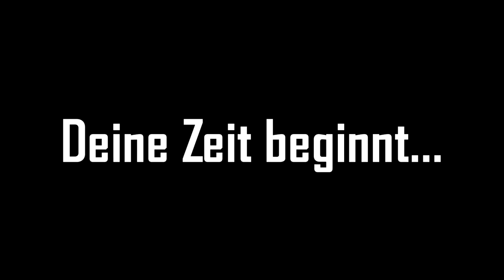Kapitel 1 - Lumbago